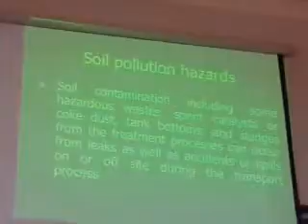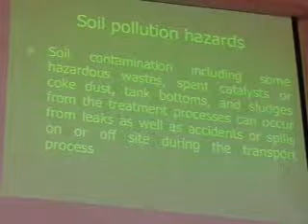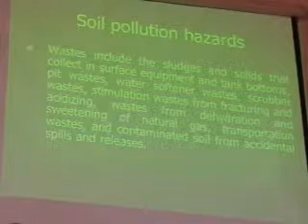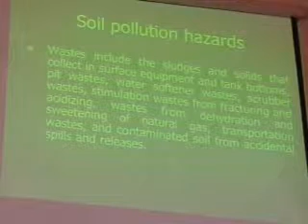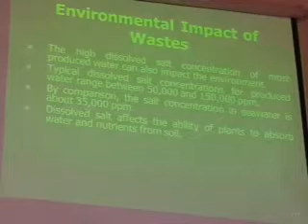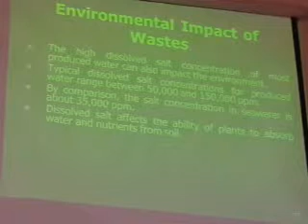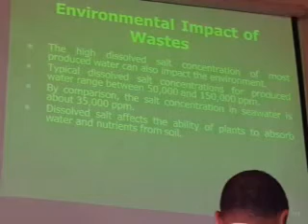Environmental Impact - (Dr. Hani- Lectures) - 7th (3/3)